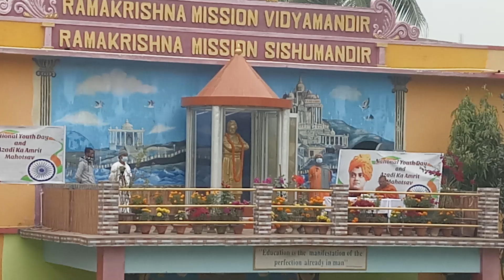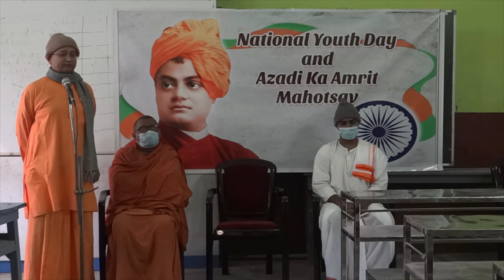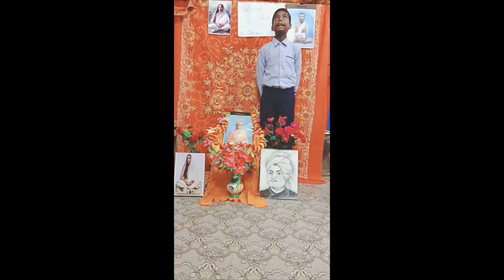National Youth Day Celebration at RKMV Katihar; 12th January 2022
National Youth Day program at Vidyamandir and presentation by students.